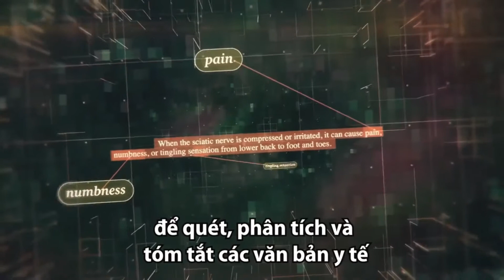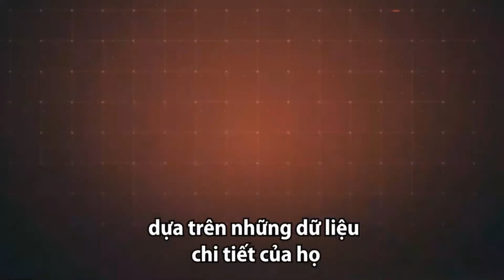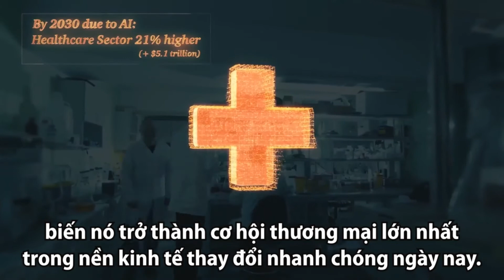Ứng dụng trí tuệ nhân tạo trong y tế ở Mỹ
Mỹ đang ứng dụng rất thành công trí tuệ nhân tạo vào chẩn đoán, điều trị và theo dõi bệnh, giúp nâng cao dịch vụ chăm sóc sức khỏe.